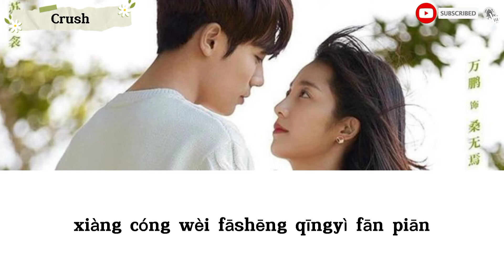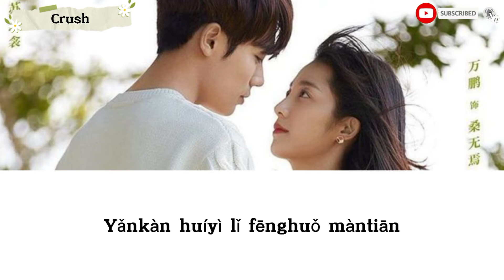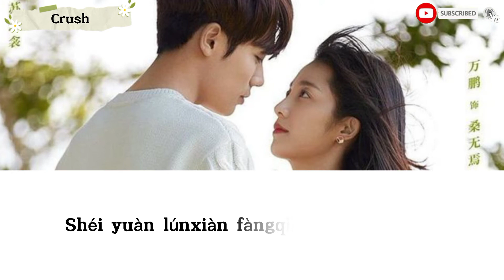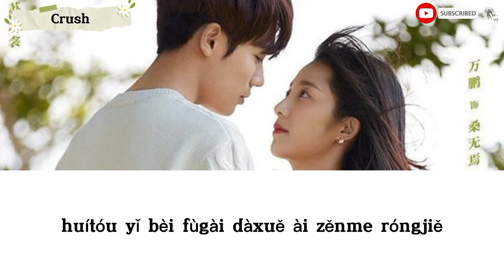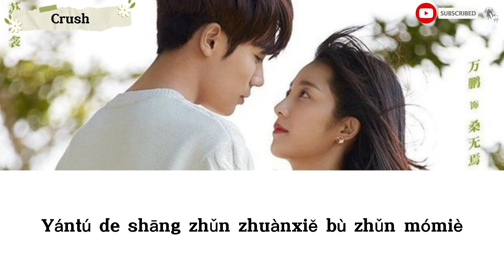Lyrics | FALL ~ Wei Chen (ost. Crush)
Lúnxiàn (Fall)
Ruò ěrduǒ hé chéngnuò méi pèngmiàn
Ruò xīnyuàn hé wèilái méi jiāojiē

Yěxǔ zhèyàng wǒmen cáinéng xiàng cóng wèi fāshēng qīngyì fān piān

Dāng yǒngyuǎn hái méiyǒu nàme yuǎn

Dāng yǒngbào hái hé ài yǒu guānlián

Tóuzhíle yīqiè dǔ bù quèdìng de míngtiān liú yī dì huǎng méi bànfǎ yuán

Shéi yuàn lúnxiàn fàngqìle zhǔdòng quán

Jiāo chū suìyuè zhǐ jiāohuàn yījù bàoqiàn

Shì piānzhí shì jiānjué bù tīng pángrén de quàn

Yǎnkàn huíyì lǐ fēnghuǒ màntiān

Gānyuàn lúnxiàn què táo bù chūshēng tiān

Yántú de shāng zhǔn zhuànxiě bù zhǔn mómiè

Wēi lán de cóngqián huítóu yǐ bèi fùgài dàxuě ài zěnme róngjiě

Ruò nà shí méi táitóu jiù cā jiān

Ruò péngyǒu méi jìnhuà zài yuándiǎn

Xiàng wǎng de yīqiè shì bù quèdìng de màoxiǎn wàn fēn zhī yī yǒu duō zhēnguì

Dāng zuìhòu de gàobié

Zuìchū de gǎnjué

Dōu fúxiàn yǎnqián